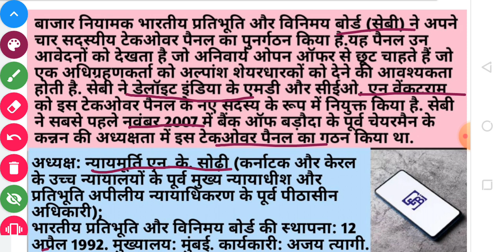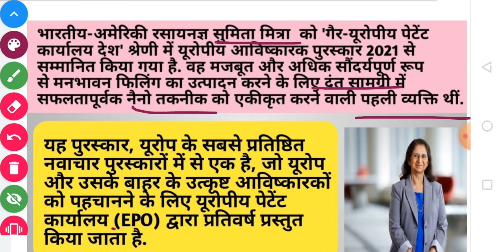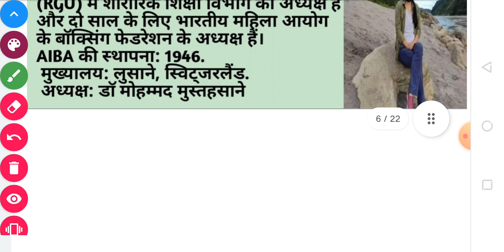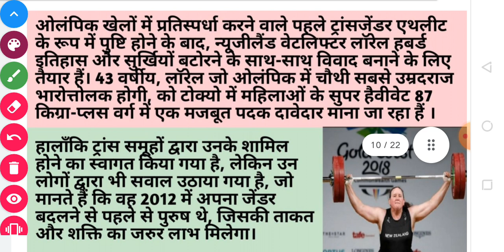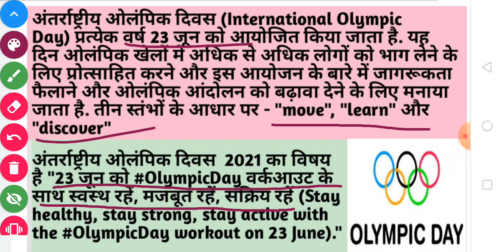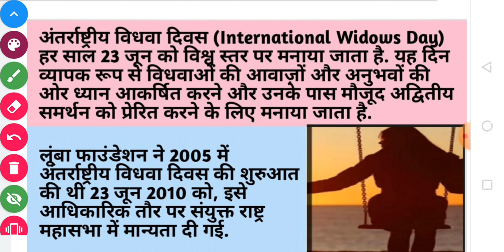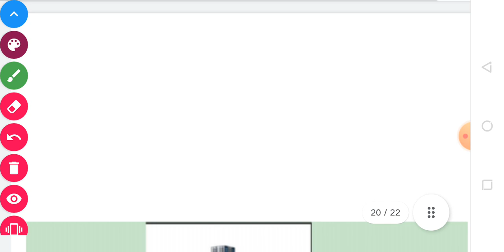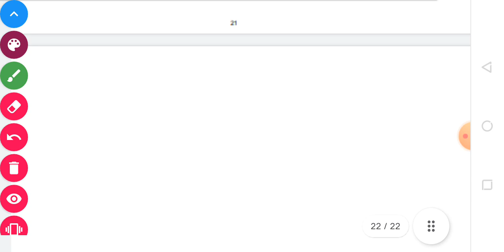Current Affairs/करेंट अफेयर्स 23&24 june2021SSC,RAILWAY,BANK,REET,MPSI climber learning🔥Deepak dangi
Current Affairs/करेंट अफेयर्स/current issues 23and24 June 2021SSC,BANK, RAILWAY,NTPC,SI,TET, All Exams on climber learning best video by deepak dangi tufansingh